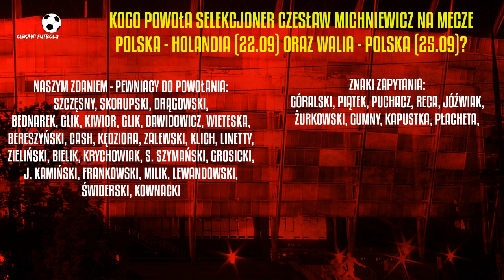Kto zostanie POWOŁANY do REPREZENTACJI POLSKI na mecze Polska - Holandia i Walia - Polska?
Witam po dość długiej przerwie. Forma podcastowa :]

W ramach naszego dzisiejszego odcinka staramy się w pewien sposób przewidzieć nadchodzące powołania do Reprezentacji Polski selekcjonera Czesława Michniewicza na mecze Polska - Holandia oraz Walia - Polska w ramach Ligi Narodów 2022.